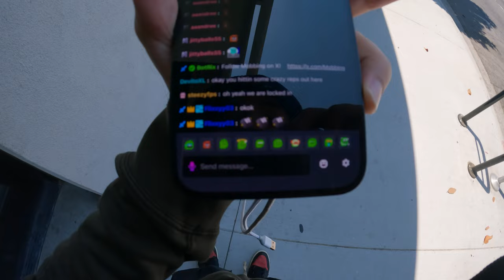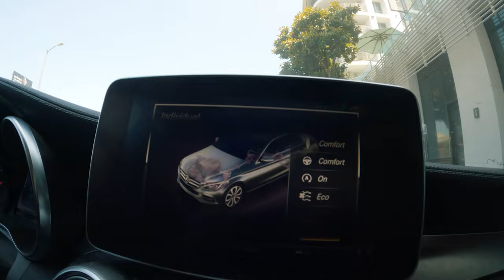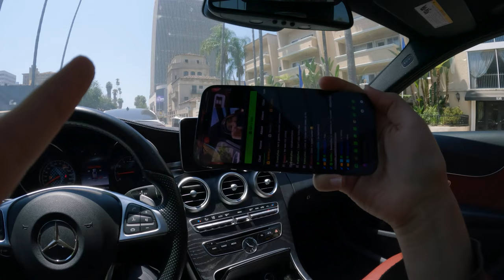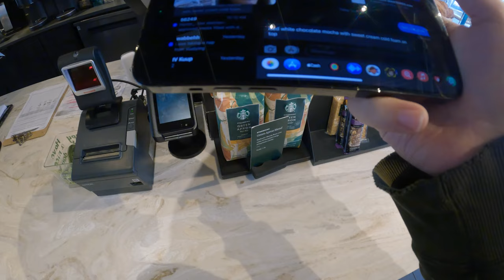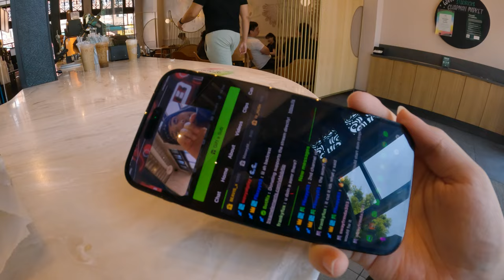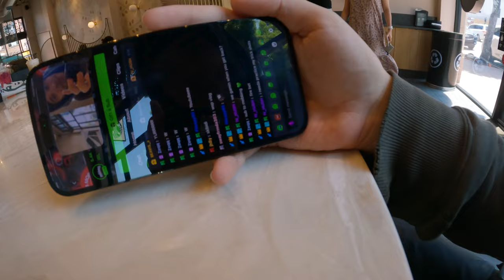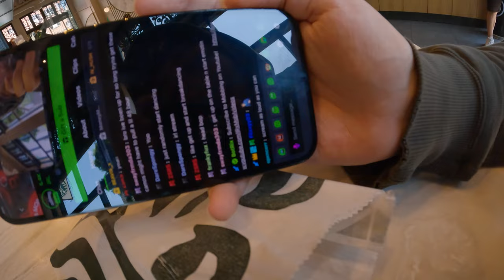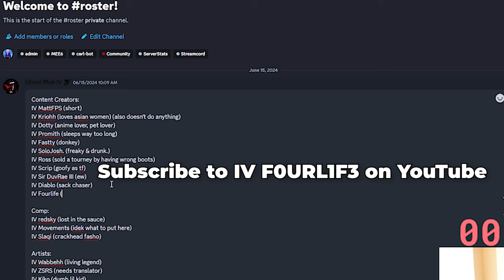A Day in the Life of a Full Time Streamer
A Day in the Life of a Full Time Streamer :) thank you.
IV 4L: @F0URL1F3
 v v v - LIVE STREAMS - v v v

Use Code "Mobbing" on GFUEL Energy!

I am a Content Creator for Ghost Gaming 👻

All videos uploaded are created by: Mobbing